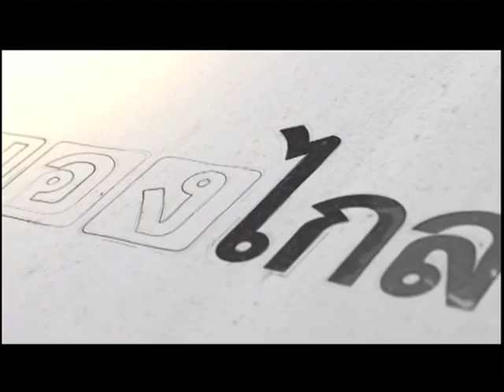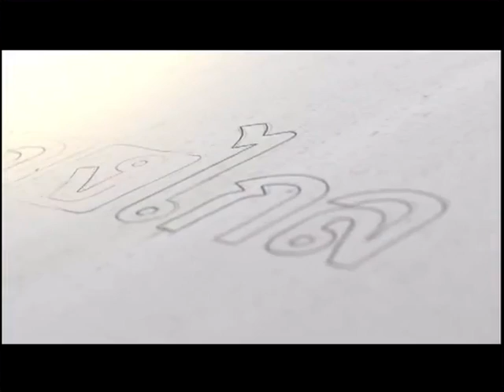มองไกล จตุพร พรหมพันธุ์ 20 12 57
รายการ มองไกล กับจตุพร พรหมพันธุ์ ประจำวันเสาร์ ที่ 20 ธันวาคม 2557 ทางช่อง Peace Tv